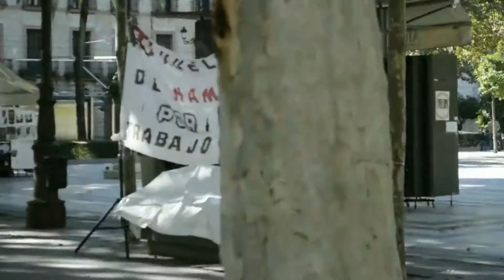Perforarte. Acciones de Denuncia en la Calle. Acción 1: Por un trabajo digno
Fragmento del Documental Perforarte.
Esta es la Acción 1: Por un trabajo digno.
Grabada en Noviembre del 2013 en Sevilla.

Perforarte es un documental en el que se exploran varios mecanismos de denuncia en la calle. Este experimento se lleva a cabo mediante un lenguaje artístico y satírico con el que se busca invitar al espectador a la reflexión y al juego.

Creación, edición y montaje: Carlota Berzal
Colaboran:  Luis Dominguez, María Cazenave, Manuel Flores, Ana Yasmina, Antonio Pineda, Natán Segado, Verónica Gallardo, Ana Mauri, Carmen Boza, Guillermina Torresi, Nahuel Cuadrelli, Cristina Jimenez, Anastasia Kempa, Paula Saragoca, Gonzalo Marquez, Marta Infante, Rocio Segovia, Carlos Costa, Ana Borrego, Daniel Galindo, Lola Pardo, Cristina García, Jose Iglesias, Mariano Orte, Sala Guirigai, Julia Garcia, Laura Armesto, Roberto Manzari.